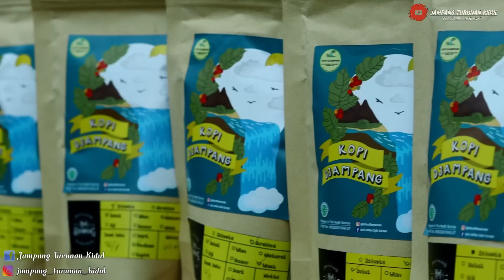JAMPANG NGABHUANA || NENG INTAN BIKIN HEBOH DI ACARA KARNAVAL PENTAS SENI BUDAYA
Link IG Jampang Turunan Kidul

Link Tiktok JTK

link
Snakvidio JTK:

neng respi✓

neng Yuli✓

neng ica✓

neng putri✓

Terimakasih.

Backsound Vidio Kecapi suling Sunda